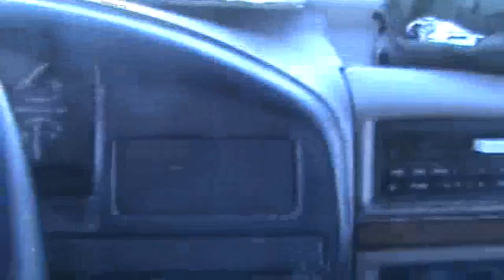Canoe Journey TV "Sotol Raven" ?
A crow came and landed on a sotol pole while we were sitting in the truck. There are several crows that live nearby, and they visit usually once a day.